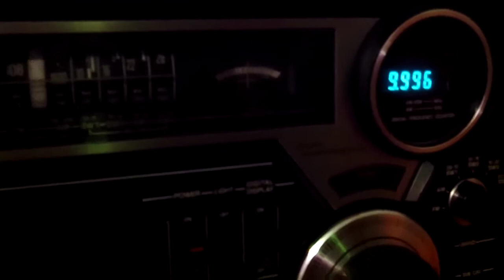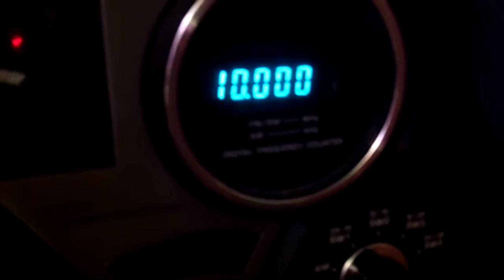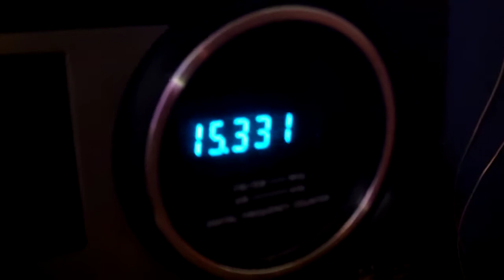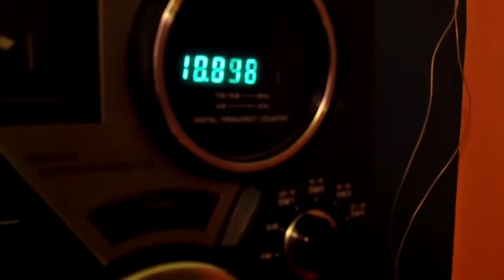RWM Russia 9996 kHz? Or BPM China?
I received this station recently just 4 steps under WWV. The tone of the beeping told me it could've been RWM Russia, or BPM China. I know for a fact RWM broadcasts on 9996 kHz, but I'm still not sure. Please leave a comment telling me exactly what I was hearing. Thanks!